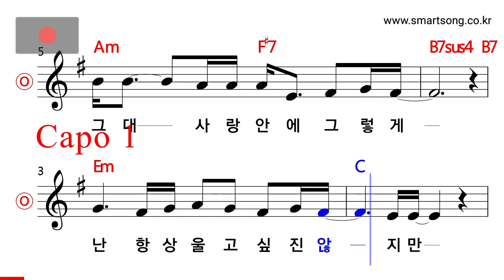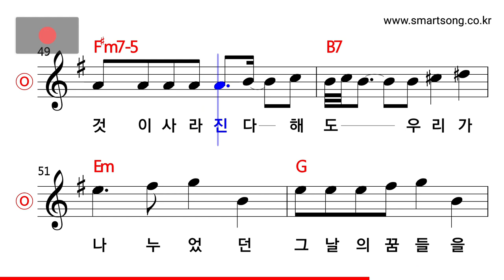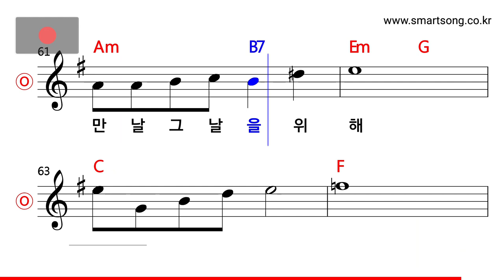김정민 - 그대 사랑안에 머물러 MR